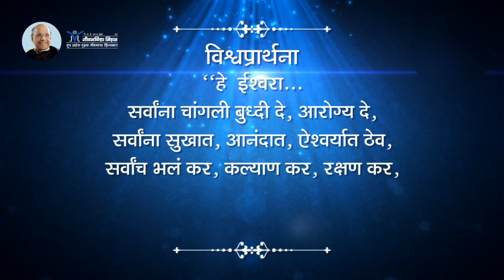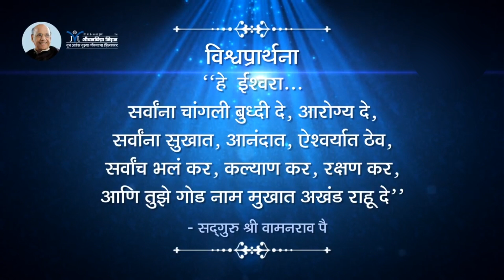Amrutbol- 258 | परमार्थात त्वरित फळ देणारा आकाशमार्ग | Satguru Shri Wamanrao Pai | मन करा रे प्रसन्न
Amrutbol- 258 | परमार्थात त्वरित फळ देणारा आकाशमार्ग | Satguru Shri Wamanrao Pai | मन करा रे प्रसन्न (११)